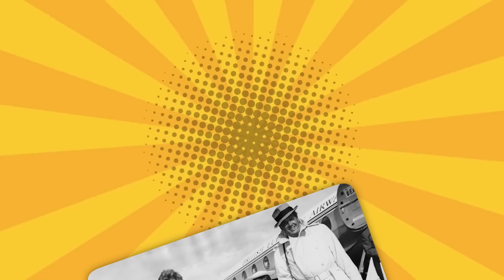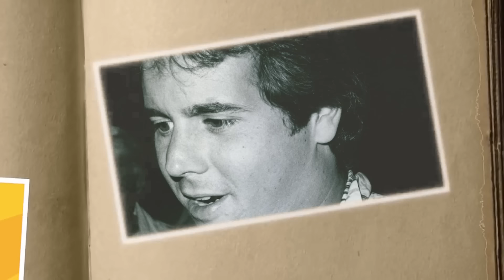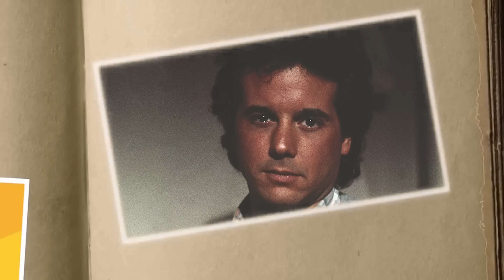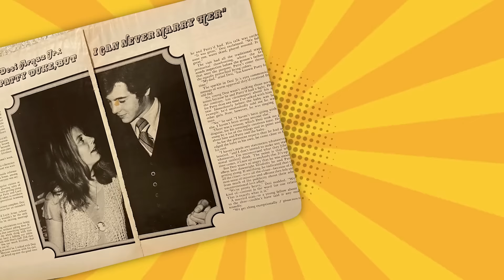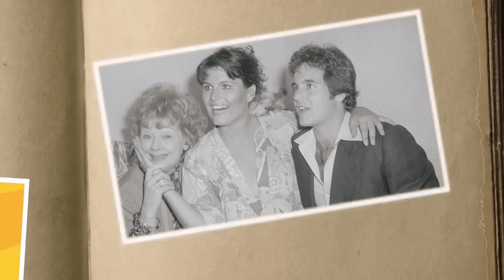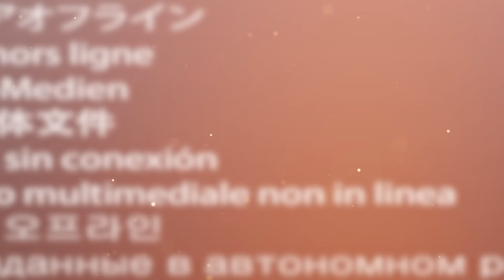Desi Arnaz Jr. Reveals His Miserable Life As The Son Of Lucille Ball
Desi Arnaz Jr. Early Life, Career, relationships, and Personal life challenges. Desi Arnaz Junior was born to famous parents, Lucille Ball and Desi Arnaz. He came into the world during a time when his parents were really popular in Hollywood and TV.  Far beyond a mere exploration of the entertainment industry, his life narrative functions as a reflective surface, mirroring the intricate interplay of familial connections, the weight of fame, and the challenges of personal existence. Join us as we explore the life of Desi Junior, his career, relationships and personal life challenges..